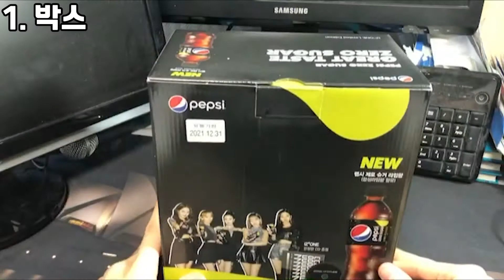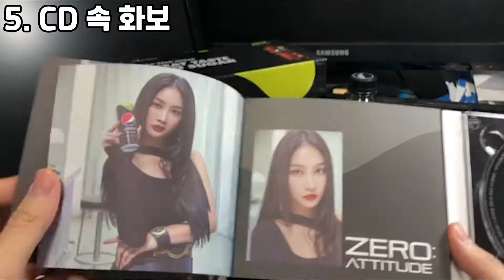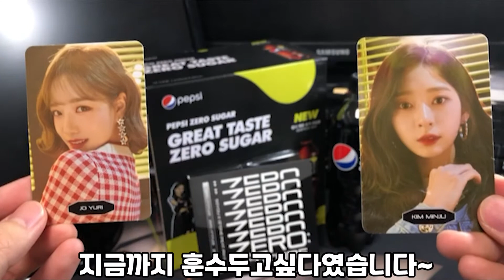아이즈원(IZ*ONE) 때문에 콜라 한 박스 FLEX~!!! 펩시 제로 콜라 아이즈원(IZ*ONE) 에디션 언박싱!!!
포카를 위해서 콜라 1박스를 Flex 해버렸지 모얌~(이건 너무 옛날인가??)
펩시 제로 콜라 아이즈원(IZ*ONE) 에디션 언박싱 영상 입니다